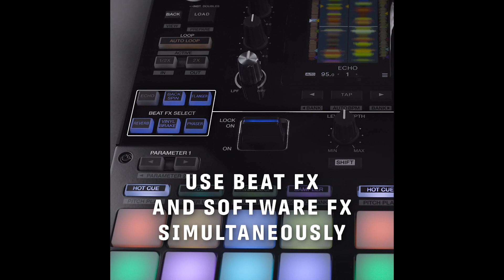JFB: 2021 DMC World Beat Juggling Champion!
2021 DMC World Beat Juggling Champion JFB (UK)

This is the second of EIGHT DMC World DJ Championship categories for 2021. for more info!